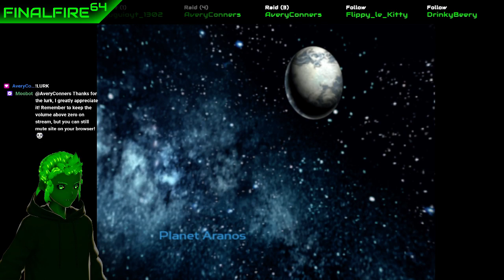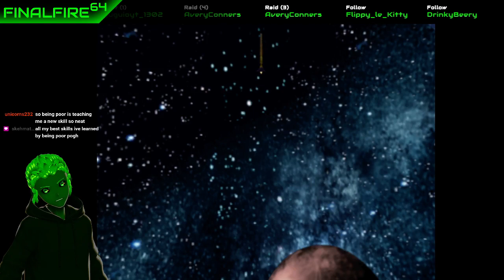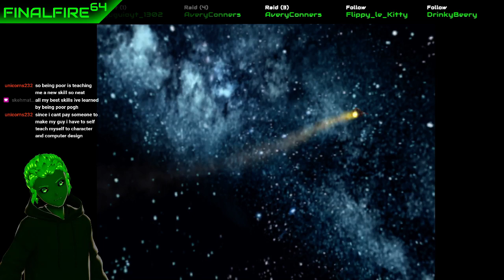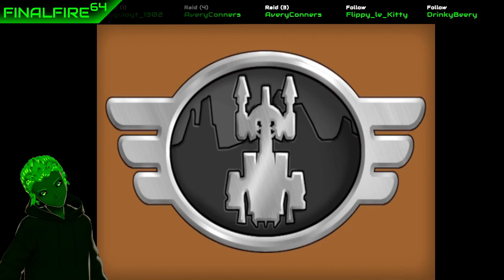Ratchet & Clank: Going Commando - Two Much Firepower